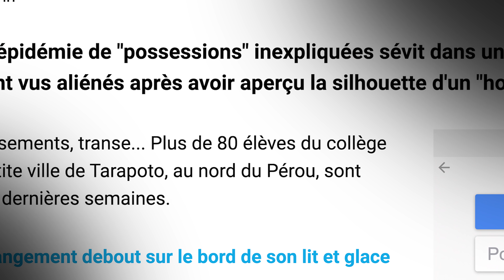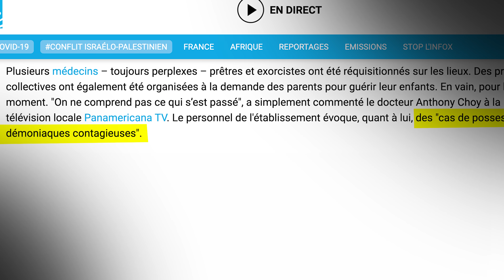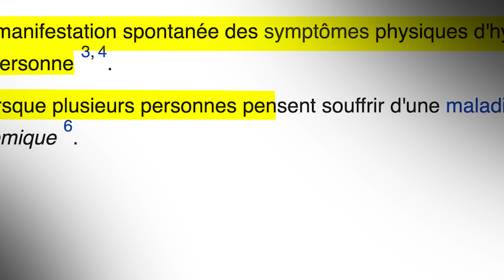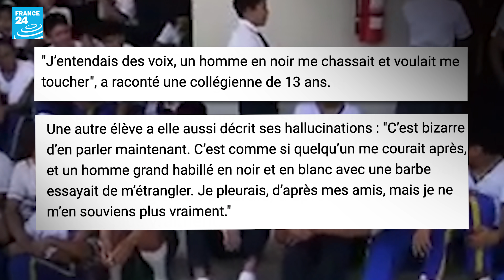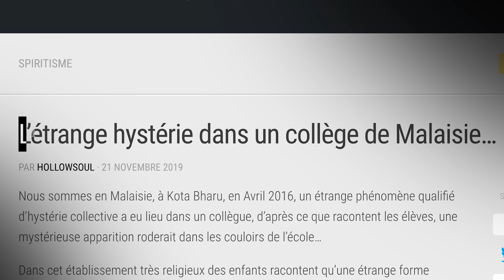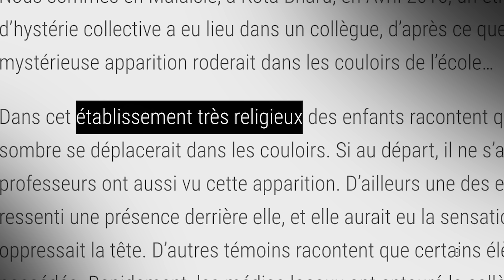100 enfants possédés par un démon (histoire vraie)